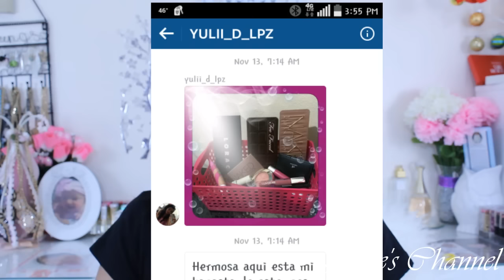Mi Canasta de maquillaje de Diciembre 2015 Ultima Canastita del año :0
Abre la cajita para mas informacion de mis videos :)
Bonitas Muchas  Gracias por darle play a mi videito por regalarme un Like  un lindo comentario y por compartirlo con sus amistades.

Videos Nuevos Todos los Lunes Jueves  y Viernes

Besitos con Mielita

Toda la Musica q se escucha en mis videos es gracias a
Youtube Library

Title: Weekend In The City
  Artist: Silent Partner
  Genre: Pop

NOT SPONSER! Todos los productos mostrados en este video fueron comprados con mi propio dinero. Todo lo que hablo en mis videos es mi propia opinion honesta :)